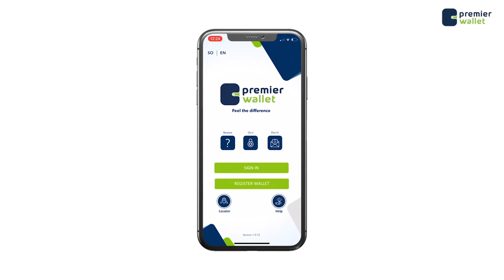Shacabka Muqdisho oo ka digay in amniga magaalada qalqal la galiyo